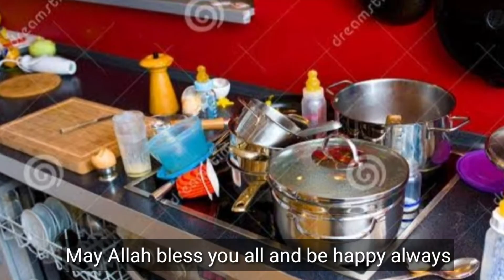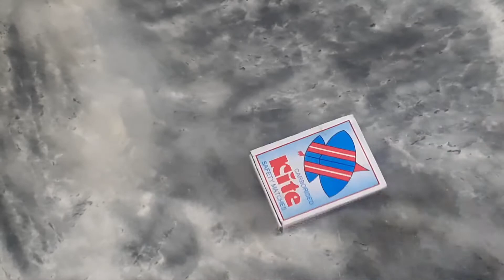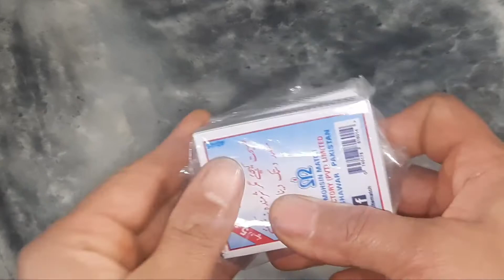10 Easy And Simple Kitchen Hacks | Cooking with Malika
10 Easy And Simple Kitchen Hacks | Cooking with Malika